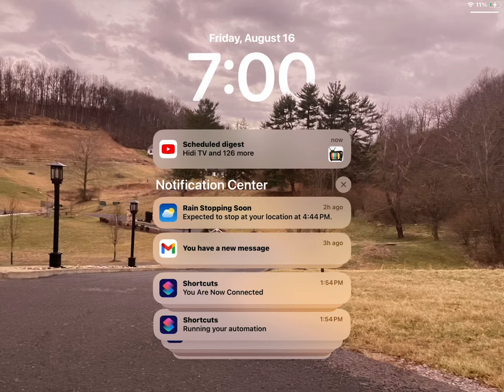August 16, 2024